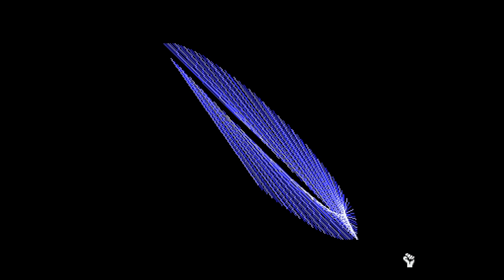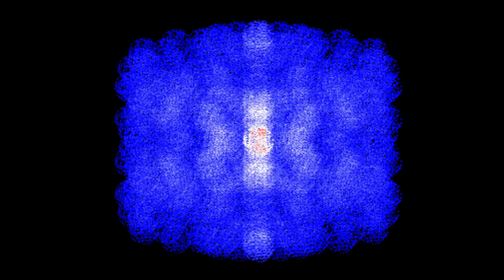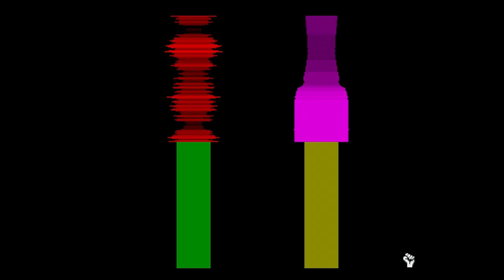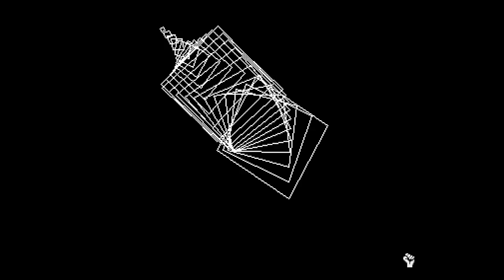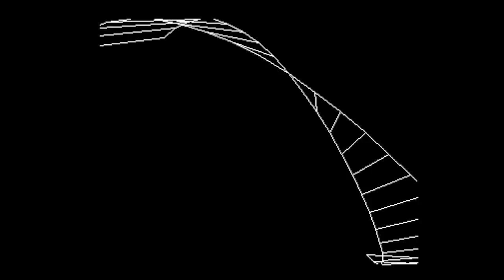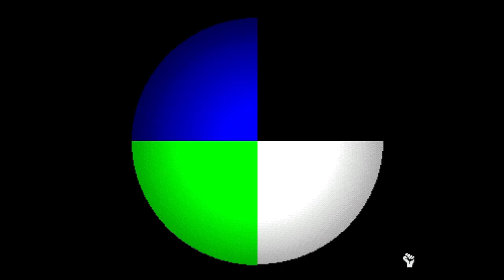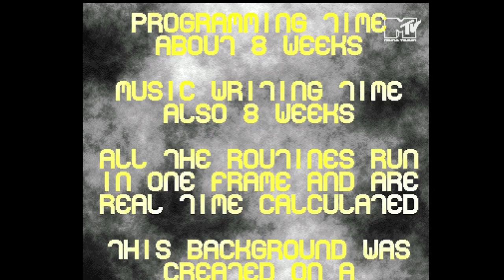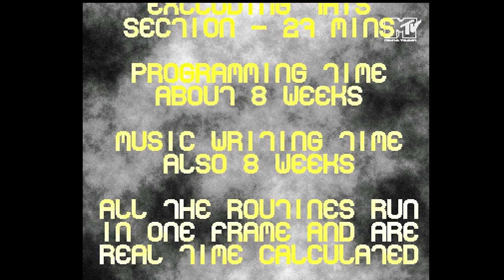LSD - Jesus On E's - Amiga Demo (50 FPS)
Released in October at Digital Symposium 1992, Jesus on E's by Leeds Spreading Division (LSD) is quite the journey. Over 30 Minutes  - Just x2 880 KB Amiga Floppy Disks crammed full of quality mixes...

*This new HD 50fps capture is dedicated to Dazdude, without his contribution it would have been heavily delayed. Thanks man :)*

Credits:

Code: Shagratt.
Graphics: Shagratt, Watchman, Pazza, Polo.